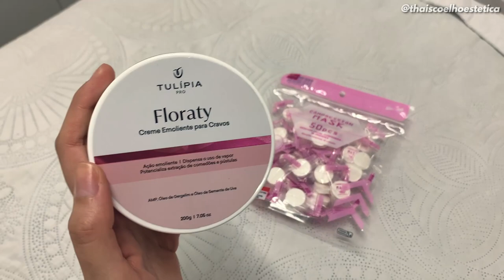DIA DE LIMPEZAS DE PELE, COMPRAS E RECEBIDOS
Nesse vídeo mostrei um pouco dos meus atendimentos, gravei algumas partes da limpeza de pele, além de mostrar pra vocês alguns recebidos da Tulipia e comprinhas que fiz para o espaço e para uso pessoal. Acho muito legal esse tipo de vídeo, para vocês conhecerem mais meu dia a dia, ficarem mais próximos de mim e acompanharem como é realmente minha rotina como esteticista. Espero que vocês gostem! E não se esqueçam que vocês tem 5% no site da Tulipia com meu cupom THAISCOELHO5.

Quer mais dicas como essas e muito mais? Me siga no Instagram!

- Purrple Cat – Alone Time
- Provided by Lofi Records